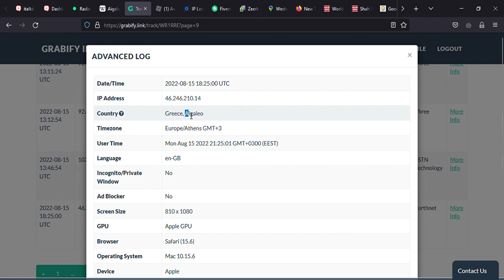yeah @frostyslifestyle seems like your lying